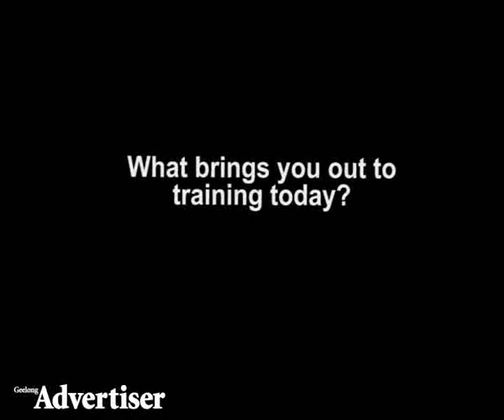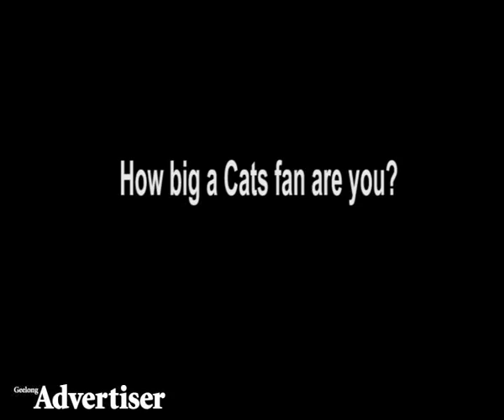Cats fans at Skilled Stadium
Cats fans turned up in the thousands to watch the Cats go through their paces during the final training session at Skilled Stadium before the 2008 Grand Final.